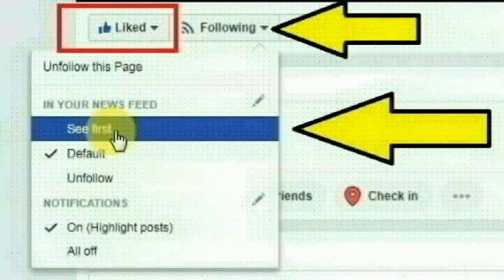தூத்துக்குடி,கோவில்பட்டி, லாயல்மில் காலனியைச் சேர்ந்த உமாமகேஸ்வரி செய்ததை பாருங்க | Thoothupura